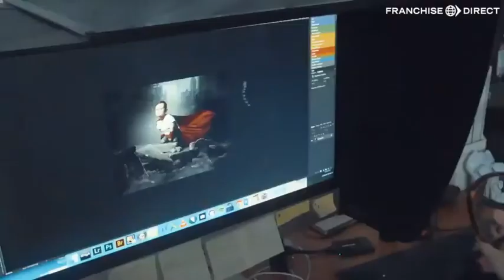Taylor the Superhero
Pop! Studios provide a creative service helping clients be part of their own magical world! Learn more about their incredible franchise opportunities

Watch this short video to see Taylor in his superhero photo shoot!